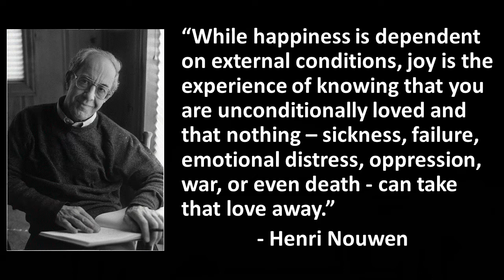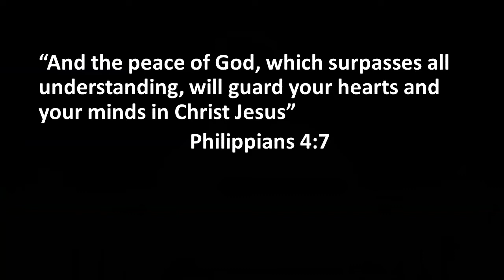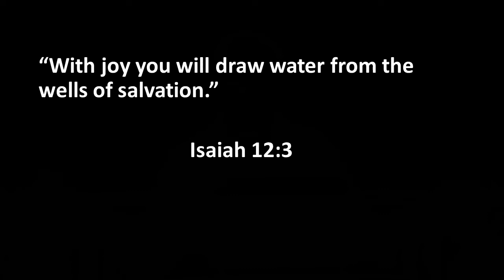Sermon December 12 2021